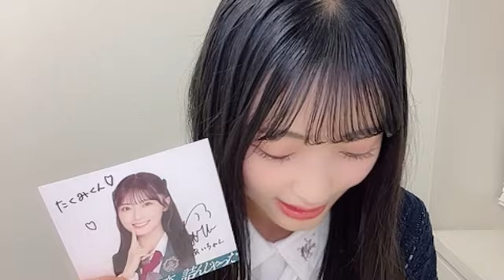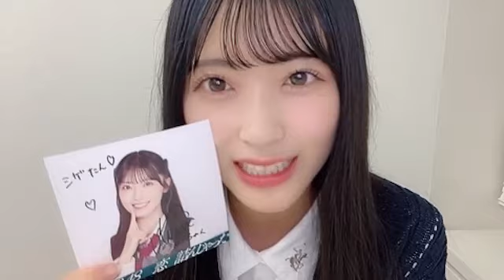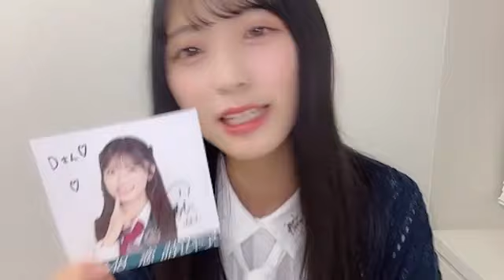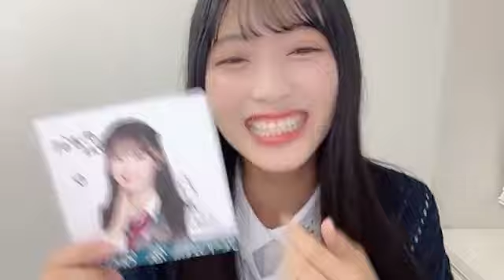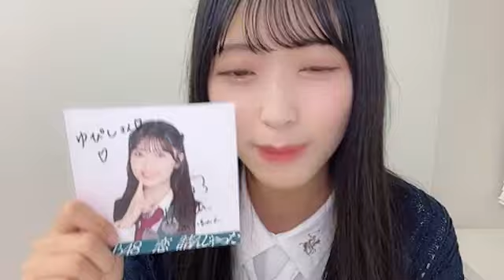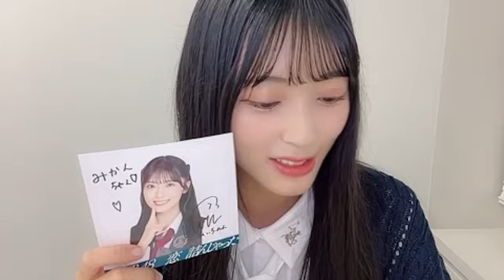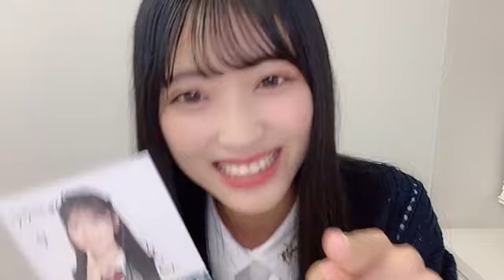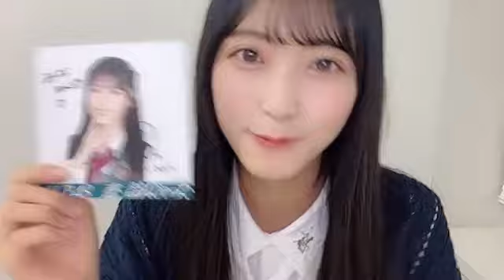SHOWROOM 佐藤 綺星（AKB48） 2024年07月01日20時03分22秒